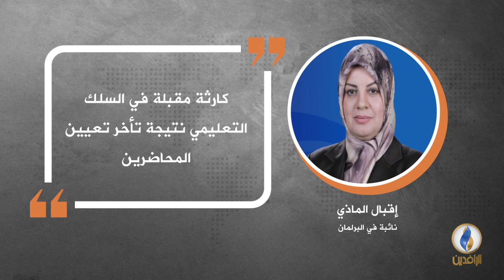في دقيقة .. أبرز التصريحات الصحفية ليوم السبت